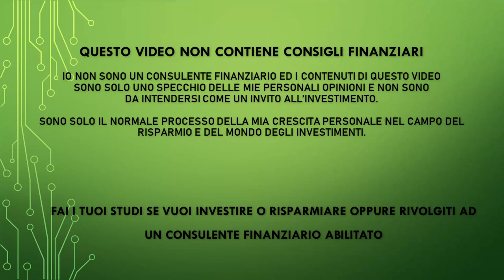Il complesso mondo dei mercati emergenti - Considerazioni necessarie!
PEER TO PEER REFERRAL:

✅ EvenFi-Criptalia: EvenFi.com/iorisparmio